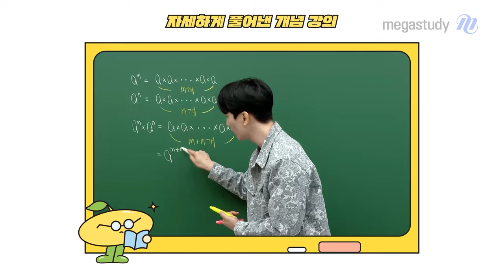[메가스터디] 수학 강영찬쌤 - 영차영찬 신규 런칭 영상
수학 강영찬 선생님의 영차영찬 신규 런칭 영상입니다.